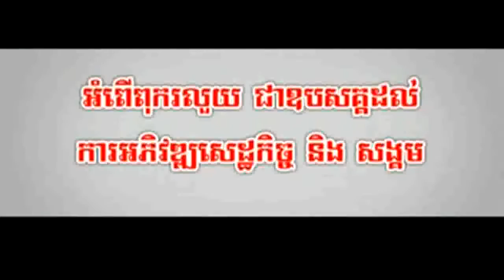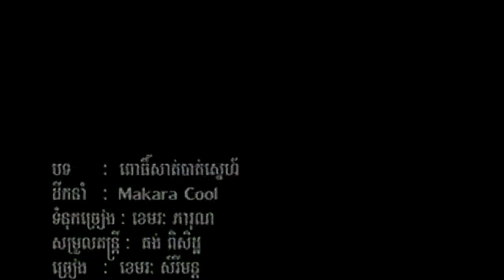nhac khmer hay Porsat Bat Sne By Sereymon